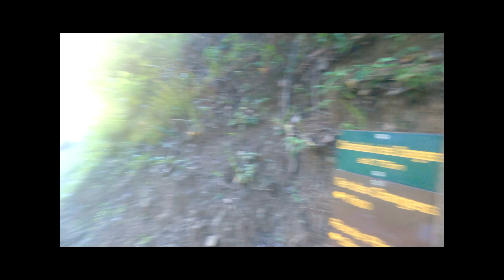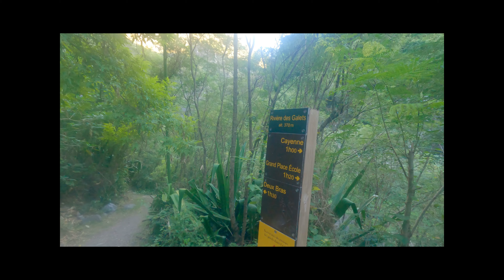C.A.P.O.S.S Reco Trail de Minuit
Reco Trail de Minuit